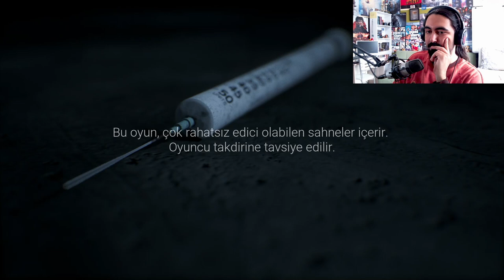HER KÖŞEDE AYRI BİR KORKU - Visage #2